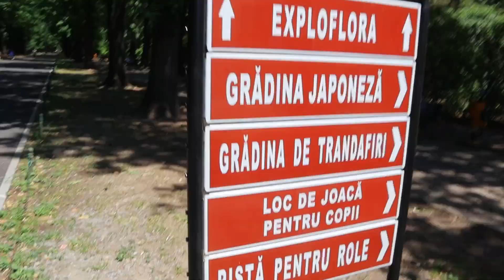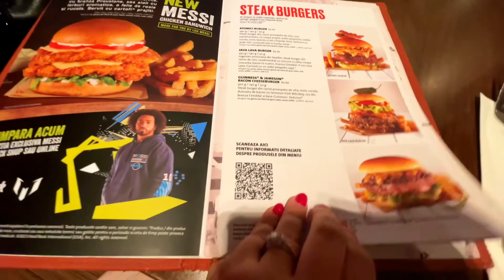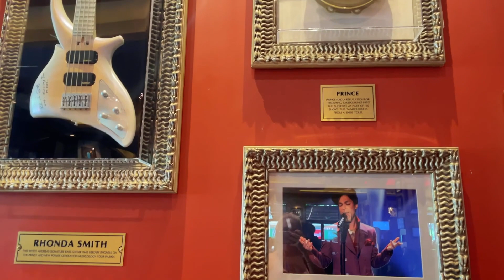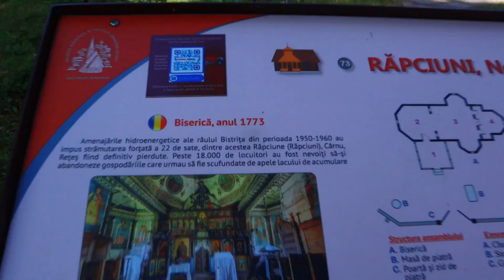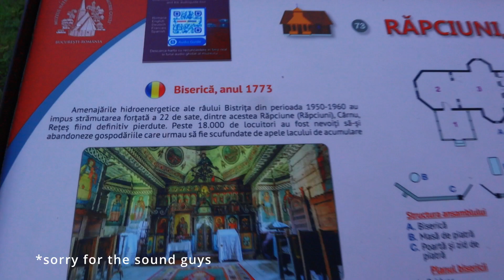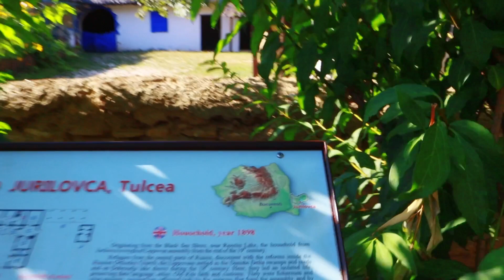Exploring Bucharest like a Tourist: Outdoor Activities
Hey guys in today's video we will explore Bucharest city. Despite being a local, I'll be rediscovering the charm of our city through outdoor activities. We will go through a park, visit the Village museum and much more.